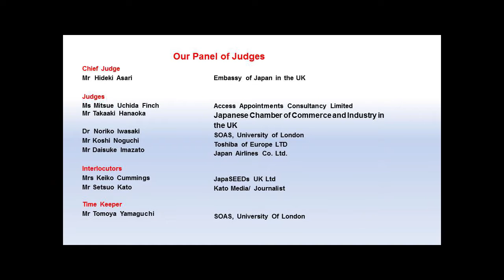Miss Livia Scumpieru, Sir Peter Parker Awards 2nd Place 2015, SOAS, University of London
Second Prize Winner: Miss Livia Scumpieru (Denso Automotive Deutschland GMBH), gave a talk titled "The role of the women in the Japanese companies"